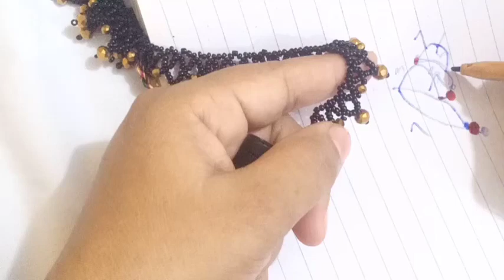beaded baby necklace, 💖💖💖💖💖